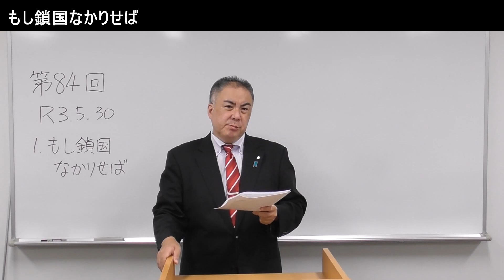「もし鎖国なかりせば」第84回黒田裕樹の歴史講座 1/5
この動画は第84回黒田裕樹の歴史講座「江戸時代番外編 ～もし鎖国なかりせば～」のうち「もし鎖国なかりせば」の講演を、令和4（2022）年8月に新たに収録したものです。